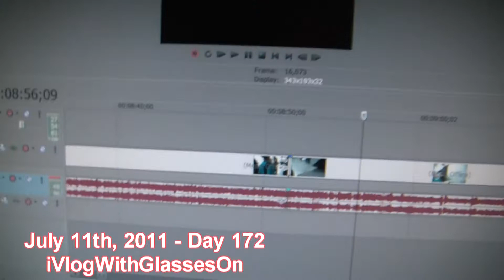FREE SLURPEE DAY SUCKS!